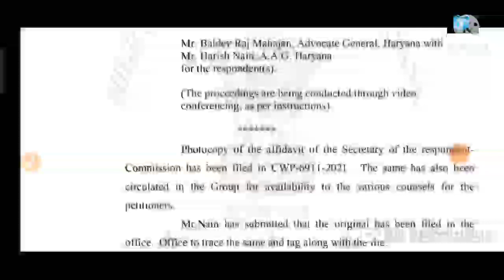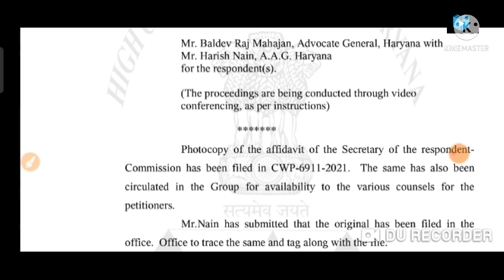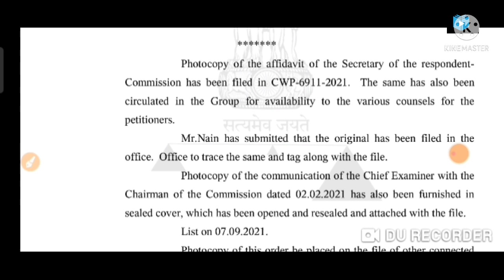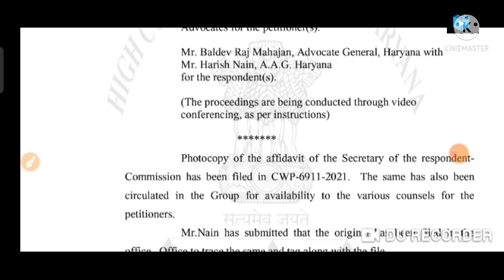Art & Craft Bharti Update Hssc art and craft bharti court case hearing art and craft bhartiTeachmint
download link ..

हरियाणा में जल्द आने वाली है 22,000 पदो के लिए नई भर्ती

हरियाणा की नई भर्ती SI Male & Female नई भर्ती

Welcome to p.khatri educational hub.

download link ..

this video we will discuss about special update today very important notice for all the advt no 06/2006 cat no 22 art and craft teacher final cut off after dv New Court notice uodate
art and carft bharti update
नया केस जोड़ा गया क्या रहेगा भर्ती का अब कब आएगा आपका रिजल्ट
Hssc advt no 06/2006 Art and Craft Teacher final cut off after Dv || इतनी ही रह सकती है cut off

hssc 11/2019 whtsapp group link...cat 4 & 26

hssc advt no 11/2019 JSE group...

Whtsapp link .

art and craft teacher hssc
after dv cut off
final cut off cat no 22
final result art and craft teacher 06/2006
hssc
new notice update
court case notice
final cut off after dv
general - 135-140
BCA - 125-130
BCB - 135-138

hssc results
hssc reasoning